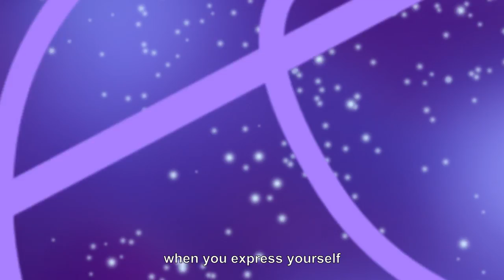The Artist and The Machine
A short animated trailer for my webcomic, which you can read online starting August 25th!